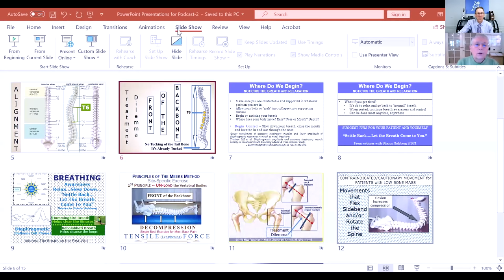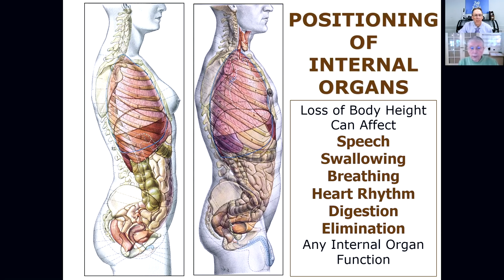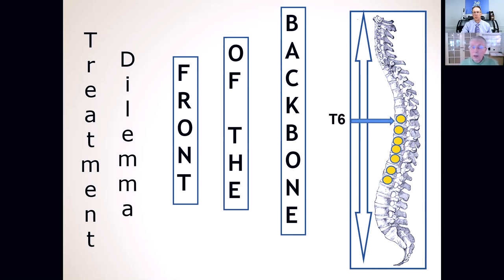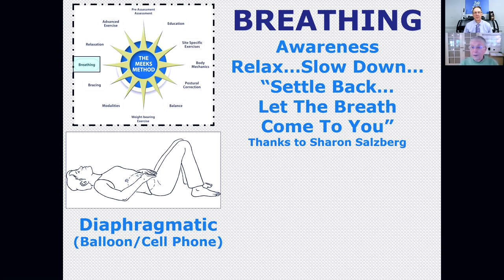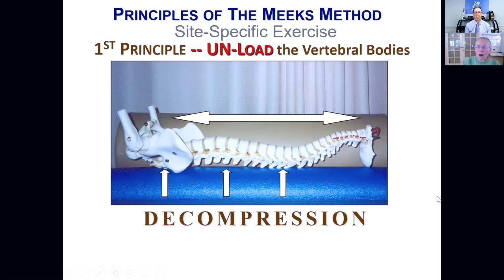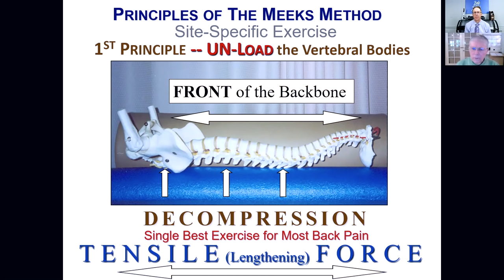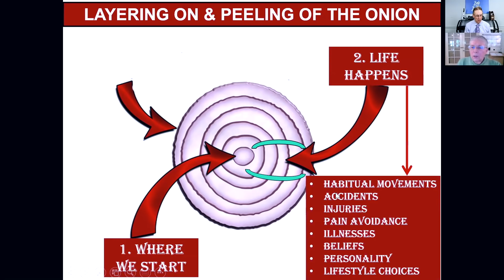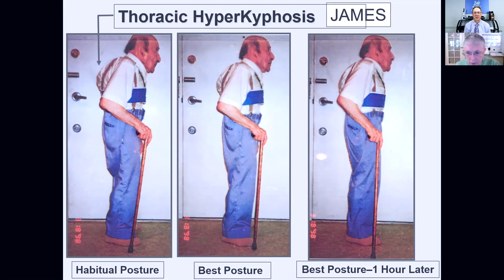OVERCOMING OSTEOPOROSIS - Live A Life Free From Fear of Falls & Fractures. The Meeks Method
Bob interviews Sara Meeks (P.T., M.S., G.C.S., K.Y.T). Sara specializes in the management of patients with low bone mass (osteopenia) and skeletal fragility (osteoporosis) since 1984. Sara Meeks developed an evidence-based 12-part program designed to prevent, arrest or reverse the Patterns of Postural Change. Now with over 50 years experience in physical therapy. She holds regular seminars to teach her guidelines for physical therapy management, exercise classes, yoga, Pilates and other fitness programs, qualifying them as S.A.F.E. (Skeletally Appropriate For Everyone).

Our videos offer the best "get fit, stay healthy, and pain-free" information directed toward people 0 to 101 years old. Physical Therapists Bob Schrupp and Brad Heineck have over 50 years of combined experience. We try to add a twist of our humor into each video in our quest to be the "Most Famous Physical Therapists on the Internet" In our opinion of course!!! Not only will these videos provide outstanding health information on treating yourself at home, we also do product reviews.

For our favorite products on Amazon click on this

However, this does not impact our reviews and comparisons. We are highly selective in our products and try our best to keep things fair and balanced in order to help you make the best choice for you.